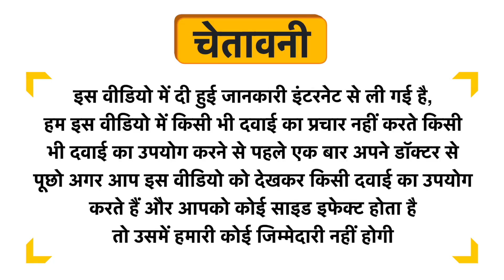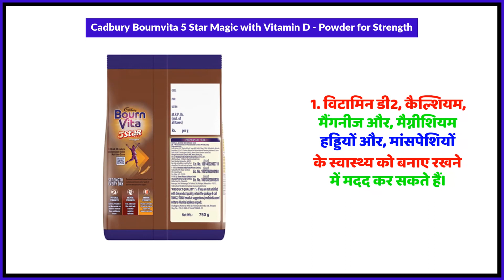Cadbury Bournvita 5 Star Magic with Vitamin D - Powder for Strength Uses in Hindi | Side Effects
Cadbury Bournvita 5 Star Magic with Vitamin D - Powder for Strength Uses in Hindi | Benefits | Side Effects | Dose

Cadbury Bournvita 5 Star Magic with Vitamin D - Powder for Strength Uses in Hindi
Cadbury Bournvita 5 Star Magic with Vitamin D - Powder for Strength Kis kaam aati hai
Cadbury Bournvita 5 Star Magic with Vitamin D - Powder for Strength Review
Cadbury Bournvita 5 Star Magic with Vitamin D - Powder for Strength Side Effects
Cadbury Bournvita 5 Star Magic with Vitamin D - Powder for Strength ke fayde in hindi
Cadbury Bournvita 5 Star Magic with Vitamin D - Powder for Strength how to use